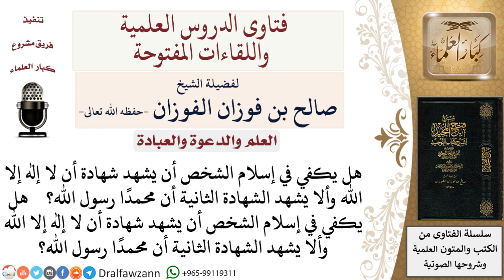هل يكفي في إسلام الشخص أن يشهد شهادة أن لا إله إلا الله وألا يشهد الشهادة الثانية ؟